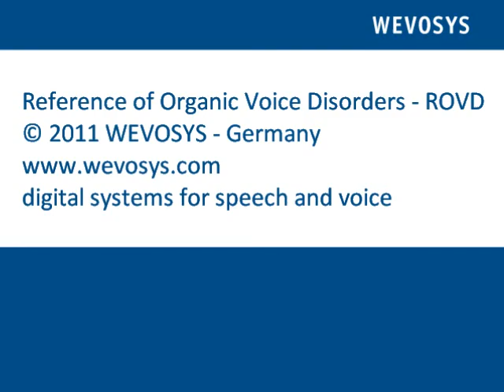19 - Bilateral Reinke's edema - pre - ROVD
Reference of Organic Voice Disorders (ROVD):
Online database of organic voice disorders with video stroboscopic images of the larynx, audio recordings of speaking voice and clinical evaluation of findings.